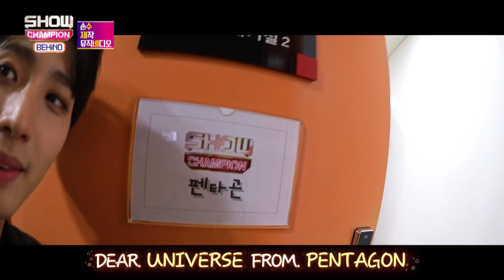[Showchampion behind EP.112] Sujebi PENTAGON 'Me too'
Sujebi PENTAGON 'Me too'
수제비 펜타곤 '저두요!!'